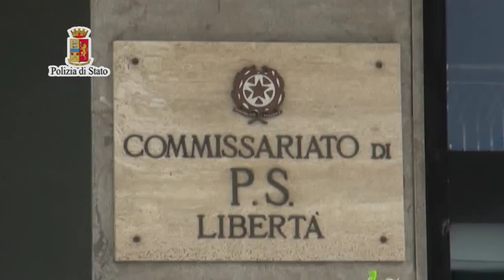Palermo, fonderia clandestina di metalli preziosi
Hanno utilizzato un magazzino nella zona industriale di Brancaccio a Palermo per fondere oro e argento che potrebbe essere oggetto di furti e rapina. A scoprire l’attività parallela di un negozio Compro Oro la polizia che ha denunciato il padre per riciclaggio e il figlio per ricettazione.